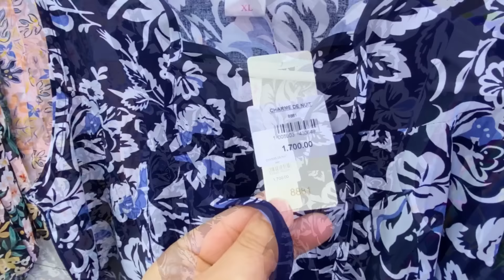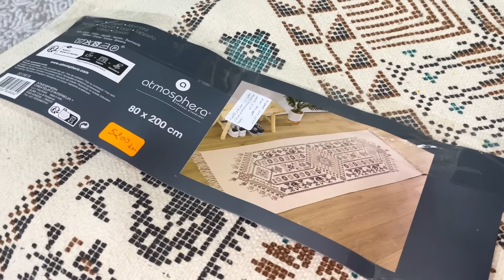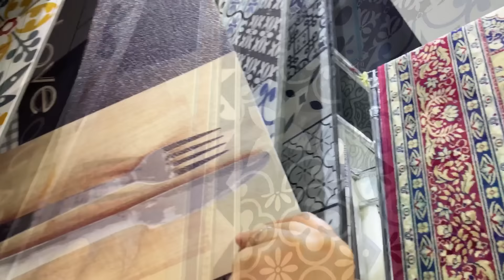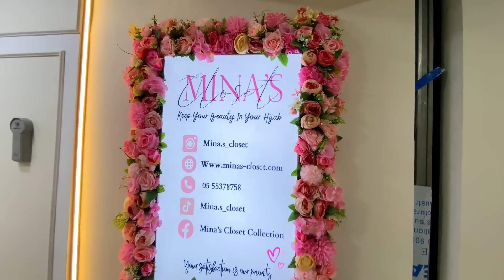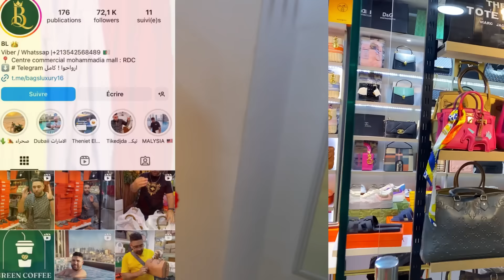لعرايس، العازبات والمتزوجات لي نروح تحوسْ معايا في مول المحمدية نلقاها☝️حوايج يهبلو😍💯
تحويسة في مول المحمدية حوايج يهبلوا وبأسعار في متناول الجميع

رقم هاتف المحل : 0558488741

رقم هاتف المحل: 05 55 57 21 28